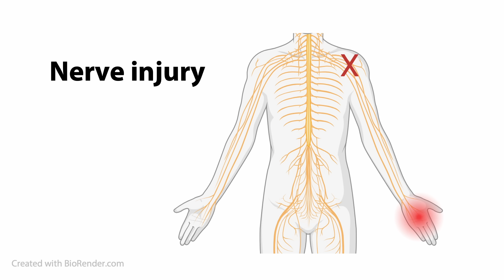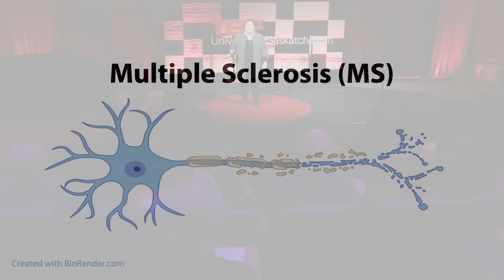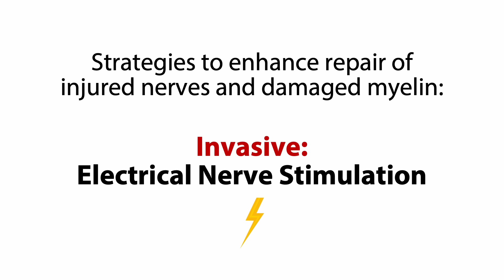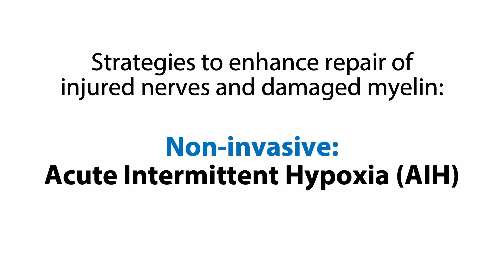A breath-based breakthrough in MS research | Valerie Verge | TEDxUniversityofSaskatchewan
Nervous system damage is a leading cause of pain and loss of function in those with nerve injury or autoimmune diseases like Multiple Sclerosis (MS). In the quest to reverse this damage and improve patient quality of life, we and other neuroscientists are exploring the benefits of adaptive stress—like that of exercise or electrical nerve stimulation—on enhancing nervous system repair. Most recently, our research team has achieved exciting and encouraging findings behind the potential of a non-invasive approach called Acute Intermittent Hypoxia (AIH). Using the power of breathing alternating levels of oxygen and a healthy dose of neuroscience, we are at the forefront of exciting new and accessible treatments for significantly enhancing nervous system repair.

Dr. Valerie Verge (PhD) is a professor in the University of Saskatchewan's Department of Anatomy, Physiology and Pharmacology and director of the Cameco MS Neuroscience Research Centre. She earned her PhD at McGill University in 1990 in the Department of Neurology and Neurosurgery and conducted postdoctoral studies at the Karolinska Institute in Stockholm prior to her appointment in 1992 at the University of Saskatchewan. She has received many accolades, including being a Medical Research Council of Canada Scholar, Past President of the Canadian Association for Neuroscience and was named by MS Canada as being the 2019 Women against MS honouree. Dr. Verge is internationally recognized for her team’s research into the molecular basis of nervous system repair and strategies to enhance the intrinsic capacity for repair in peripheral nerve injury and Multiple Sclerosis. She has taken on many national and international leadership and advocacy roles and been named to Stanford University’s list of top 2% of most highly cited scientists worldwide.